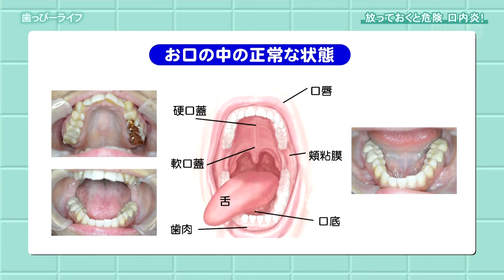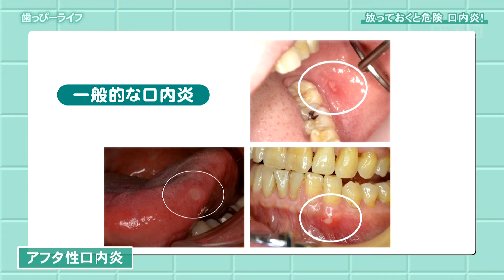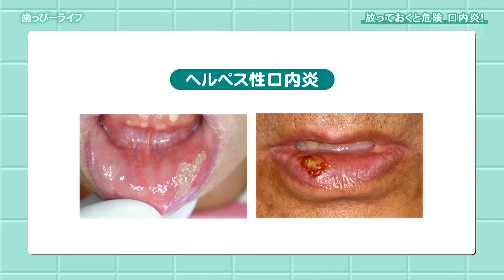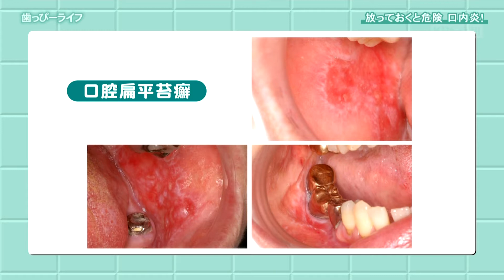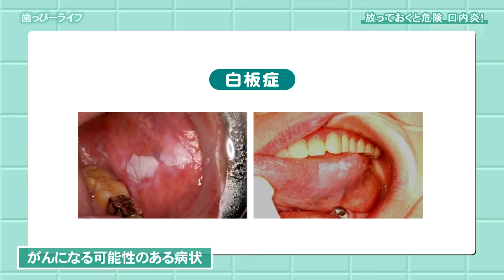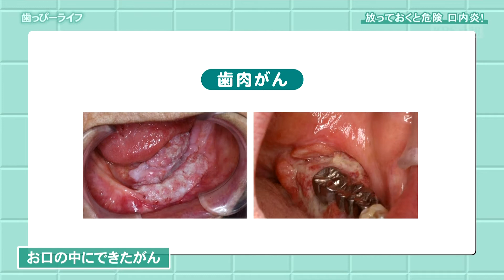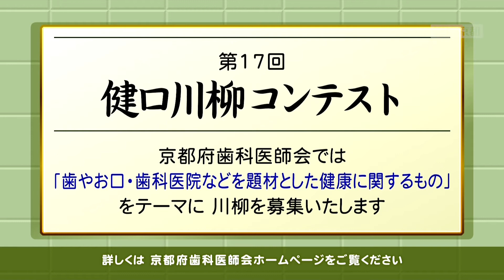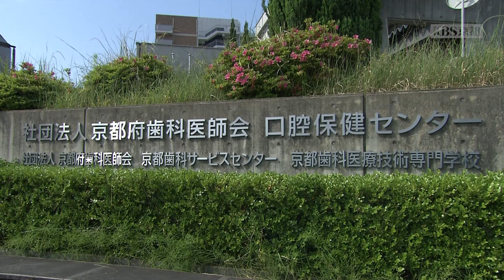放っておくと危険 口内炎！ - 歯っぴーライフ｜KBS京都テレビ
【後半】放っておくと危険 口内炎！
お口の中にできる口内炎は様々な体の不調を現すサインです！放置すると危険な場合もある、様々な口内炎について解説します。(2021年8月8日オンエア)

■番組情報
京都府歯科医師会の先生をお招きし、歯とお口の健康について考えます。皆さんが歯の健康状態を保ち、快適な生活を送れるよう、さまざまなテーマを取り上げお伝えします。

■オンエア情報
KBS京都テレビ　偶数月 第2日曜日　おひる12:00-12:30 放送